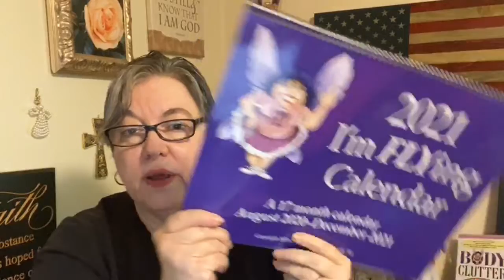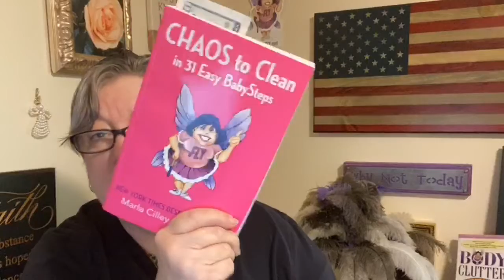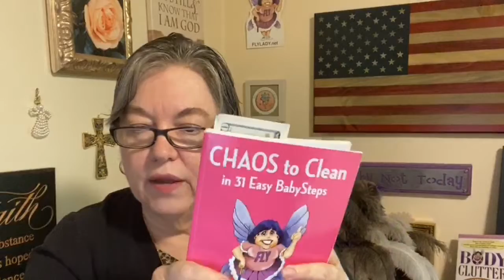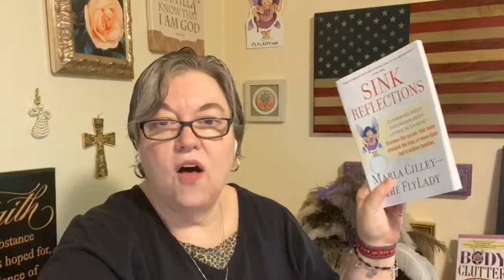Question and Answer Day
Thank yo for all of your support!